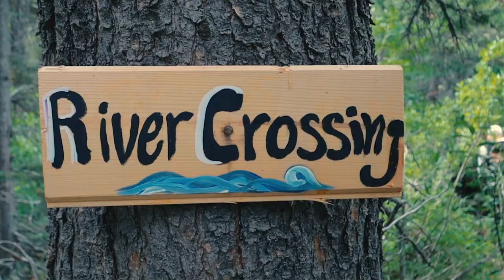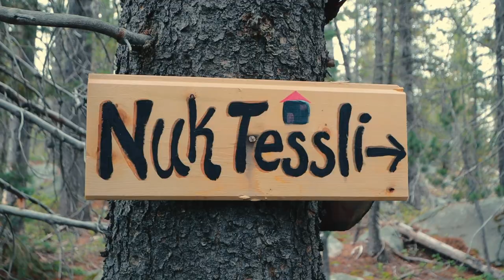HOT TUB IN THE WILDERNESS (Off-Grid Living Gets STEAMY)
Hot tub in the wilderness at Nuk Tessli in northern BC. Off-grid living from hiking in remote British Columbia, Canada to taking a dip in a rustic hot tub. Enjoy this Canadian vlog around British Columbia and see what Robyn and I get up to at Nuk Tessli. This is one of the top outdoor Canadian experiences.